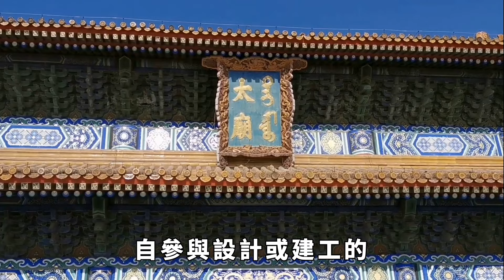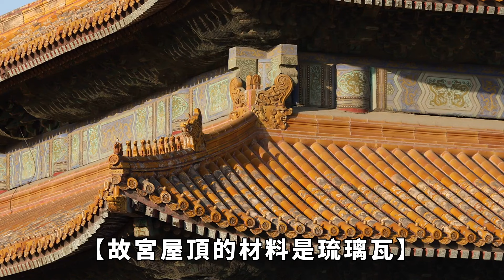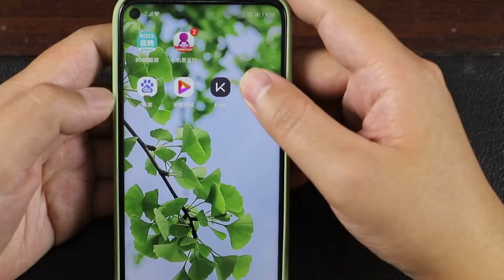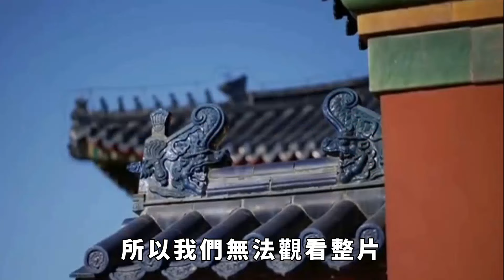為啥沒有鳥敢在故宮上拉屎？還真不是迷信，而是有科學依據的【縱觀史書】歷史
現在深度工業化的後遺癥非常嚴重，所以人們就越來越重視生態環境，各地的綠化率都在逐年上漲，有了綠化，多年不見的鳥兒又回到了人們的視野。
早晨起床也能聽到鳥兒嘰嘰喳喳的聲音，說不定你走在路上也會被鳥兒的一灘屎給砸中，這種事情是很晦氣的，有些地方會認為這是黴運找上了門，一定要用當地的傳統方法破解。
但理論上講，鳥兒想在哪里拉屎真的沒有人可以預判和阻止，那麽有的人會問了，故宮這麽雄偉壯觀，它的房頂那麽亮燦燦得，為何就從來沒有看到過鳥糞？